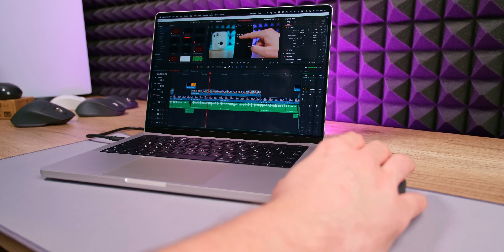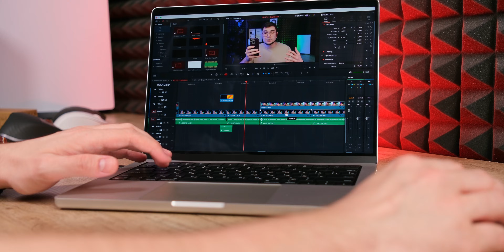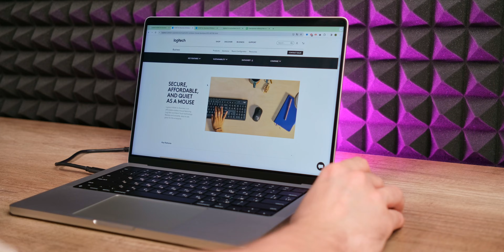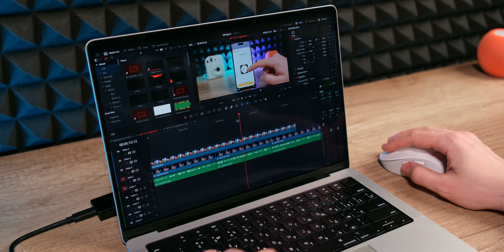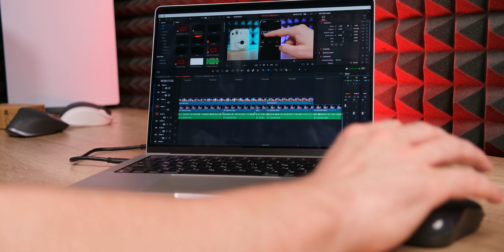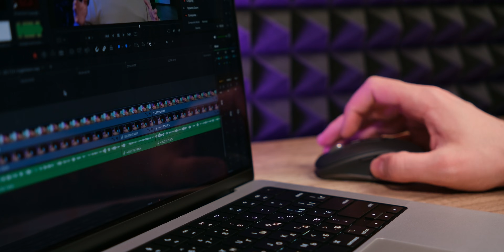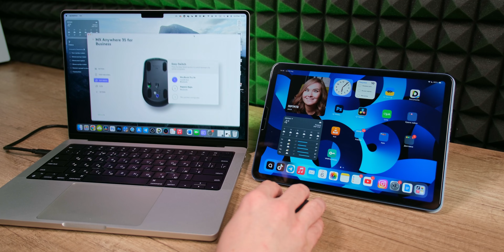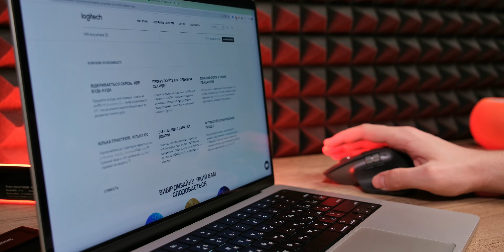НАЙКРАЩА миша для MacBook – огляд Logitech MX Master 3S, MX Anywhere 3S, M650 та M240 for Business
Підтримати канал гривнею можна за посиланням:
💳 МоноБанка:

Коди:
00:00 Найкраща миша для MacBook
01:00 Огляд на мишу Logitech M240 for Business для ноутбука
03:00 Огляд на мишу Logitech M650 L for Business для Windows та MacOS
04:58 Logitech MX Anywhere 3S - найкраща для роботи на ноутбуці та ПК
06:36 Миша, якою користуюсь я - Logitech MX Master 3S

Цього разу мені огляд потрапило аж 5 топових мишей від Logitech, які підключаються по Bluetooth чи Logi Bolt до вашого компʼютера. Це буквально найкращі миші Лоджитек для роботи, монтажу відео, обробки фотографій та зображень, роботи у Photoshop, Davinci Resolve, Adobe Premiere та After Effects. Моделі, на про які я записав свій розгорнутий відгук, це компактна мишка для MacBook на інших ноутбуків M240 for Business, функціональна та легка M650 Wireless Mouse for Business зі своєю великою версією M650 L Wireless Mouse for Business. Далі вже є йде серйозна миша з акумулятором та можливістю підключення до 3 різних пристроїв (iPad, Smart TV, Android) Logitech MX Anywhere 3S. Якщо ви замислюєтесь, яку мишку обрати для вашого компʼютера, у цьому відео я розповів про свій досвід використання. До речі, всі ці миші абсолютно беззвучні, тобто не клікає та не клацає. Просто тиха миша, яка мені подобається. Бажаю приємного перегляду!